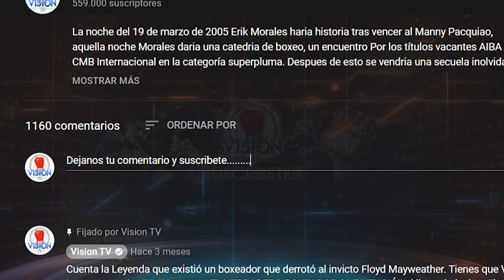LA ULTIMA SUPERBATALLA! de Erik el terrible Morales vs Pablo Cesar Cano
el 17 de septiembre de 2011 el ya legendario boxeador Erik Morales regresaba al ring para escribir una historia mas frente al llamado "demoledor" Pablo Cesar Cano una lucha por el titulo superligero del CMB, desde el primer segundo de la batalla Morales y Cano se entrelazarían en una lucha intensa y muy frontal pero Morales poco a poco iria mermando a Cano y es apartir del decimo round Morales pediria detener la pelea tras ver el rostro de cano, pero el referi y el medico tomarian la decision de dejar continuar a Cano y fue hasta que el entrenador  dijo No mas, de esta manera Morales obtendria su cuarta corona mundial siendo esta la ultima gran batalla del Mexicano